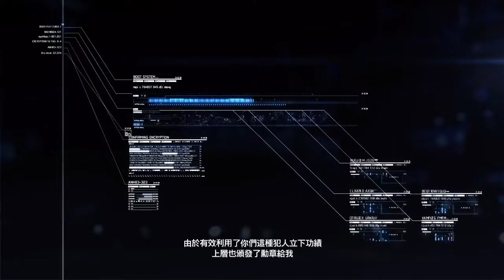Ace Combat 7: Skies Unknow || Solo Wing Pixy playthrough || Part 7: First Contact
Only use F-15C with Solo Wing Pixy skin in ACE difficulty, hope you enjoy this video.